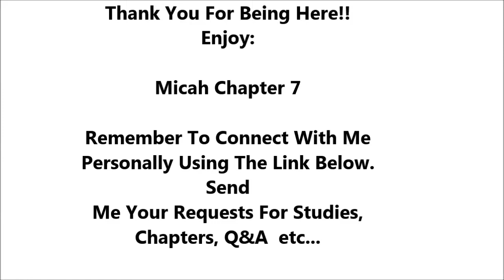Micah Chapter 7 - Holy Bible - Must Watch